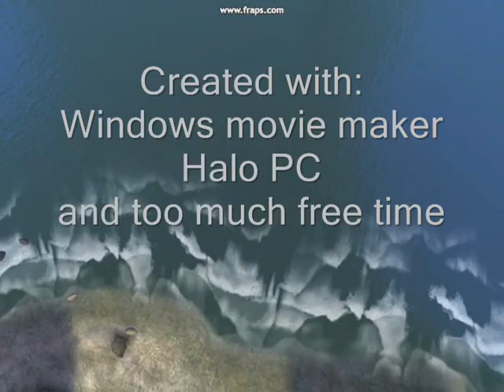"Asshole" The Halo Music Video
I started to study Machinima back around 2004; I joined the machinima scene around 2003 when I started to watch RvB, around that time I saw this music video for 'Asshole' on HBO (Halo.Bungie.Org), this was WAY before I started making my own machinima. With the help of my friend Shard I began pulling together tools to make my own Machinima, this was the first video I really put my heart into.

Now, while yes this had been made before, and yes the original is a classic, my version is my own personal classic. I didn't steal a single scene from the original. You could say that I filmed the exact same scenes for the exact same parts of the music video, but I never stole. This video was a test more then anything else, a test to see if my younger self could actually make Machinima.

This video was a stepping point for me, please enjoy it for what it is. I have seen the word 'stolen' on his video a million times, and I would greatly enjoy it if that would stop. Thank you. :)